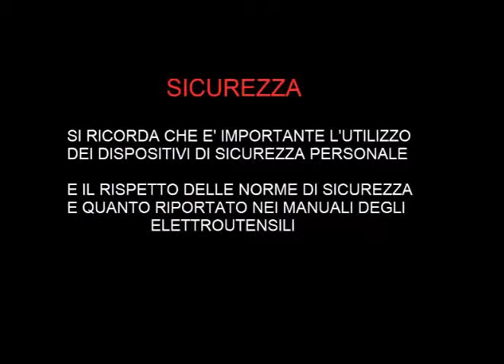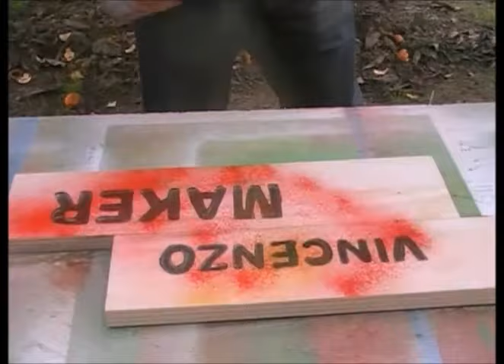Targa in legno con fresatrice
▽▽ Espandi la descrizione! ▽▽ See More ▽▽

Nel video, una piccola intro del canale in cui riporto alcuni degli attrezzi presentati nei tutorial e la lavorazione del logo.